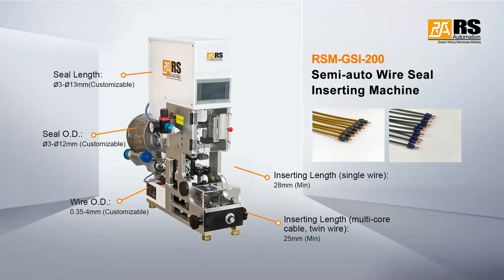RS Semi-auto Wire Seal Inserting Machine RSM-GSI-200 Track could be replaced.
👉 It can be used alone or as an extension module for fully automatic cable processing machines.
👉 The applicator track could be replaced to insert seals of different size.
👉 Stable performance and good consistency.